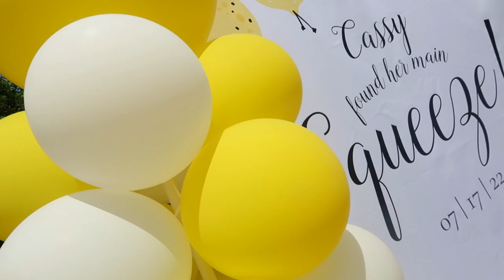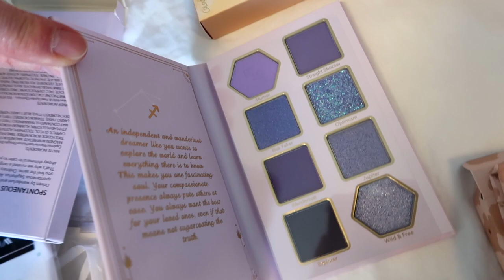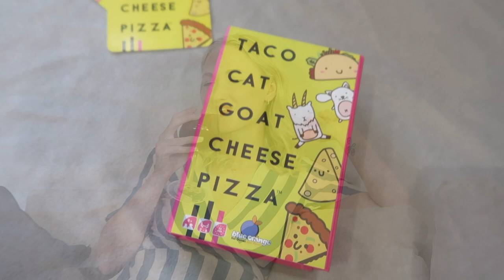BRIDAL SHOWER & BACHELORETTE vlog🍋👰🏼‍♀️💍 lemon theme, drag brunch & pole dancing!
Hey hey! My sister is getting married in less than a month & I'm the maid of honour so I wanted to document her special days! Come along for her lemon themed bridal shower with bridal shower games, decor inspiration + our funny memories. I'll have the locations we went to in Toronto linked below if you are also in the area. Everything was so much fun!

For friends & family to Cassy, here is the video of only the shower 2022 & bachelorette: (I doubt y'all care about my outfits lol)

if you are reading this... comment "The cutest lemon themed shower!🍋👰🏼‍♀️💍"

Bridal shower games ideas / bridal shower 2022
Bridal Emoji Pictionary
Bridal Word Scramble
(do quickly in pairs and win prizes!)
Siri reads out love songs & guess who the artist/ song is!
Vote the answers (bride or groom) Q & A
Toilet paper bridal dresses! get creative🧻🚽 save the toilet paper so you're not a waster😤 (my fav game tbh)

Bachelorette party gift bags:
Best bet is going to the dollar store for cute bags, tissue paper & name tags.
These ones are chic that I found
Ring pops are a classic
Colourpop makeup is great & not too expensive, you can pick up a set and divide it up!
(Use of JACKIE for $ off colourpop orders!)

The THATS TAUPE palette is a great gift if bridesmaids are doing their own makeup for a neutral palette that works great.

Another personalized present if you know everyone's birthday month is custom palettes! These again are not too expensive and are really stunning palettes. A lot of them are quite bold so they are more for fun then everyday use, but I think the packaging is very chic and bridal too!

(My sign is a Virgo, what is yours?)

I added some extra goodies for my sister, like the Winky Lux rose blush (very romantic)

Card game Taco Cat Goat Cheese Pizza

locations:
drag brunch:
Brickworks Ciderhouse (during pride they are pretty much sold out! try here)

you can be literally tragic at dancing (like me) and it's super fun!

dinner:
SIP Wine Bar & Authentic Neapolitan Pizza

of course we then watched Bridesmaids & had a sleepover!
ps. Jenna (the comedian) has a children's book - check it out

my outfits:
dress i wore to the shower is from years ago! from the brand GLAMOROUS. If you remember the cringe sing & style, you a real one.

gold robe (some of the threads have started to pull on this and it is pricy! keep in mind - i still wear mine though I love it)
My work out set is one of the previous Maddie Ziegler Fabletics lines! I love the biker shorts they are so comfortable.

ps. i am talking funny / face looks tense because my jaw muscles are clenched shut on one side! never happened before but of course it did for my sister's events lol